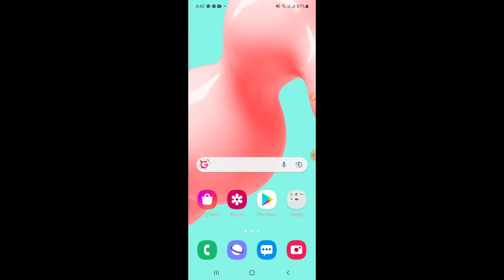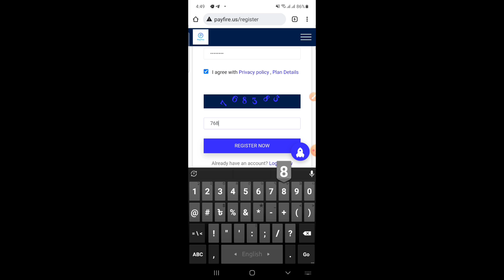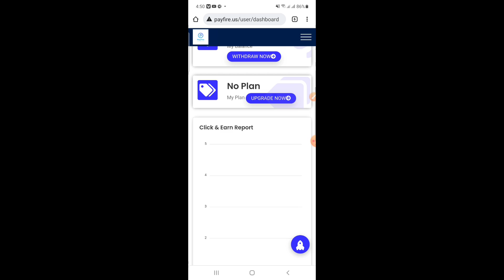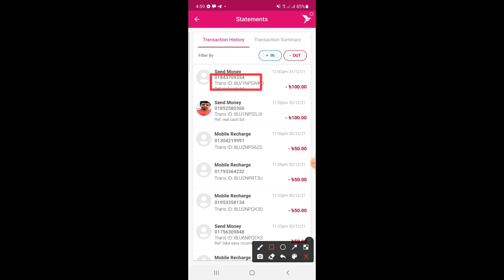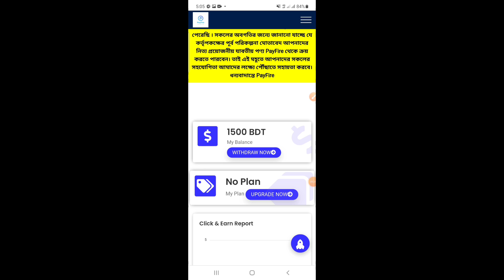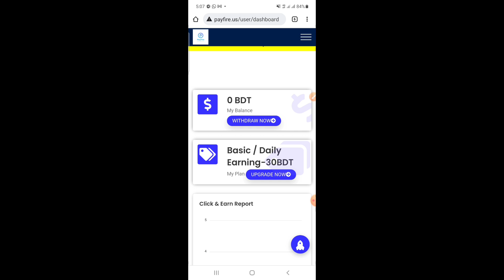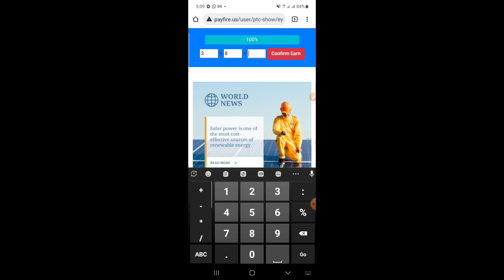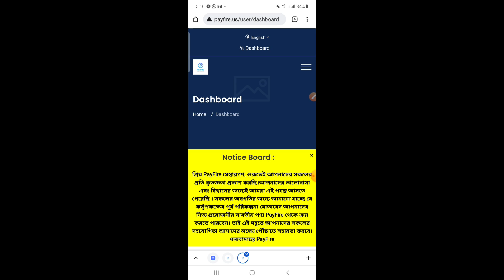PayFire সাইট থেকে প্রতিদিন ৫০০/১০০০ টাকা ইনকাম l How To Make Money Online 2022 l PayFire Bangla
ONLINE_HELLPS​_BD